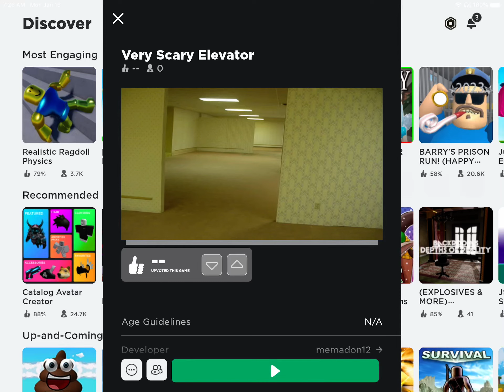My Very Scary Elevator Is Now Published